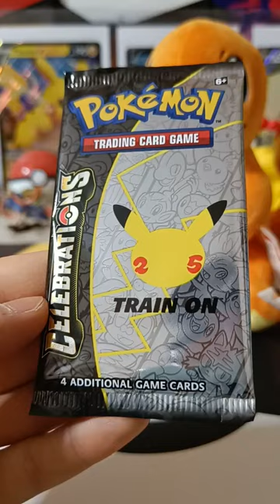Pokémon Opening - Celebrations Booster Pack 4 💛⚡🎈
In this video I am opening a Celebrations Booster Pack from a Celebrations Collection Box.